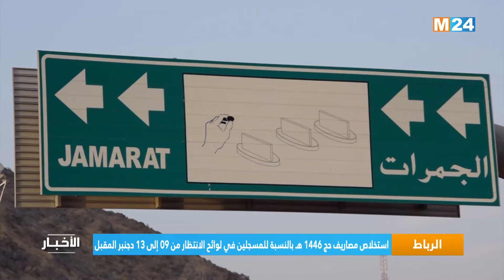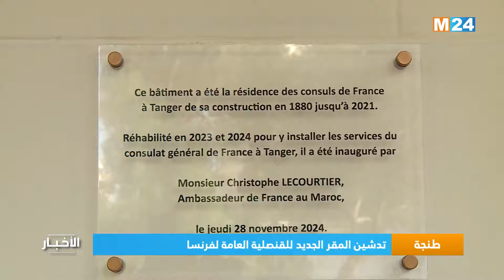نشرة السابعة مساء ليوم الجمعة 29 نونبر 2024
نشرة السابعة مساء ليوم الجمعة 29 نونبر 2024 من تقديم عثمان طاهري على M24TV

لمتابعتنا

لتحميل التطبيق